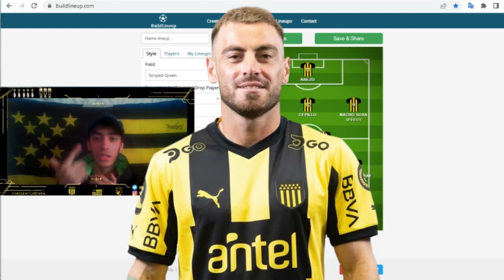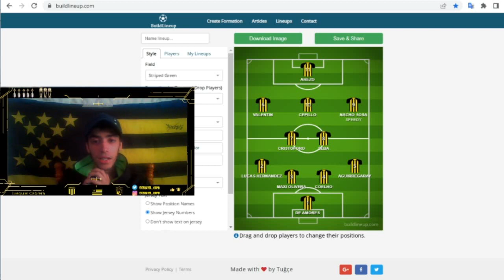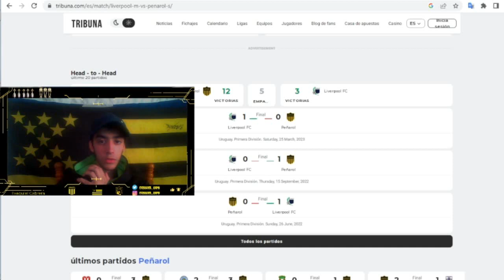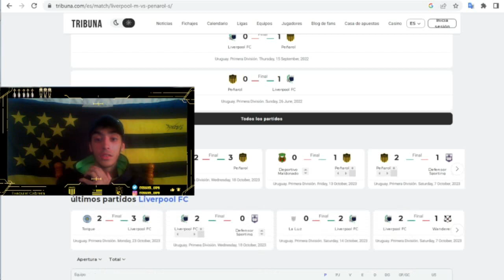PEÑAROL SE JUEGA LA VIDA ANTE LIVERPOOL PARA SER CASI CAMPEON